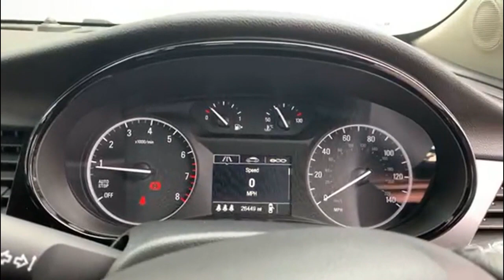Vauxhall Mokka X 1.4i Turbo Ecotec Active Suv 5dr Petrol Manual Euro 6 (s/s)